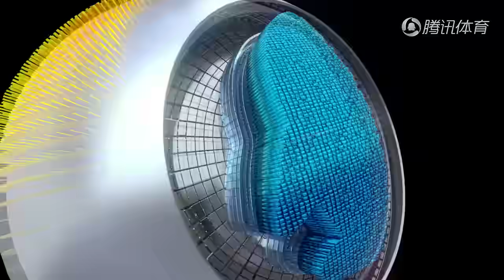｜庫里兄弟與球迷比賽三分 庫里彈無虛發展現超遠三分絕技｜